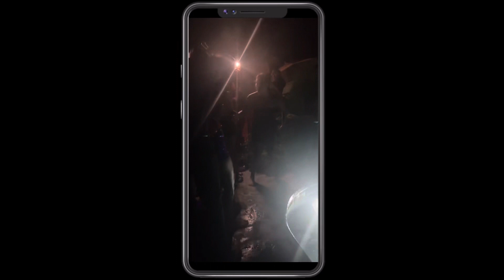Homcoming 2023 Vlog…